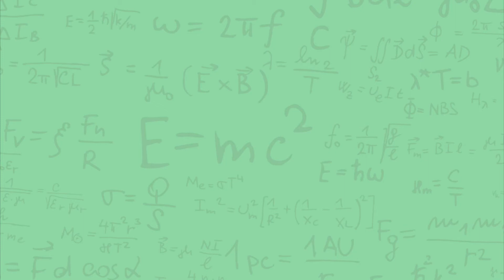Matko Skutari - Poanta formule student nije motosport!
U trećoj epizodi podcasta ugostili smo Matka Skutarija, alumni Voditelj FSB Racing Teama. Otkrijte kako nastaje ideja za studentsku formulu, što je uopće studentska formula, koje su prednosti električnih vozila te zašto studirati strojarstvo.